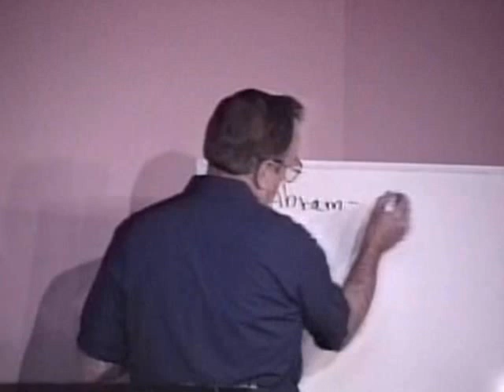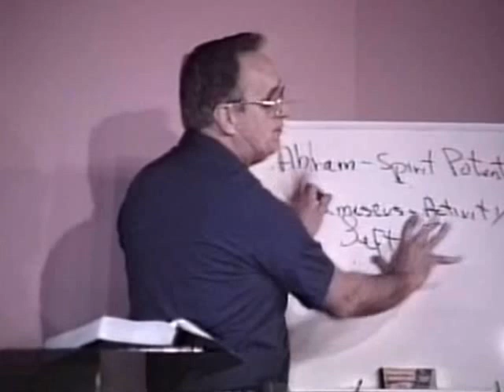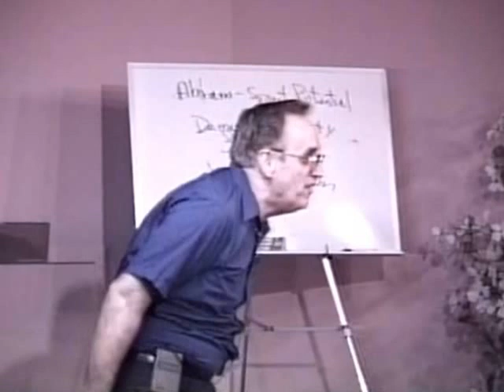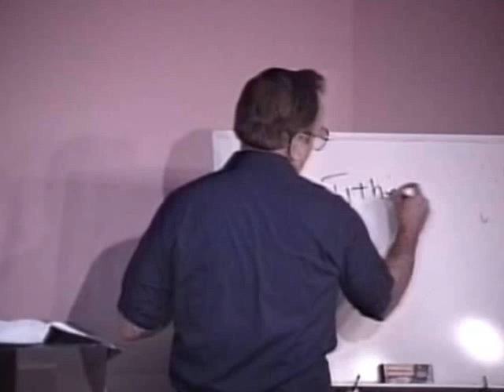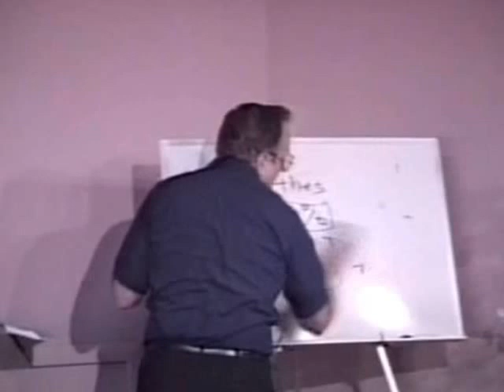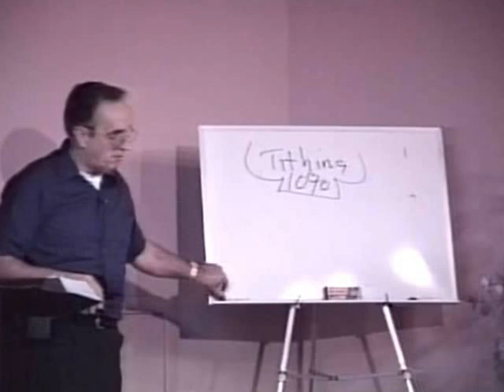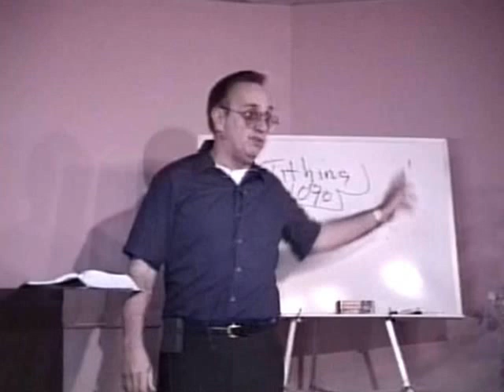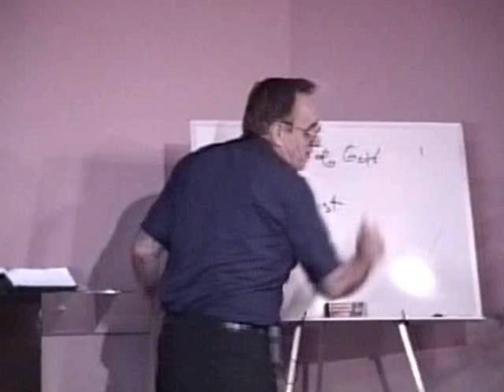200 Tithing to Melchizedek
Visit the web site to review Bills written works